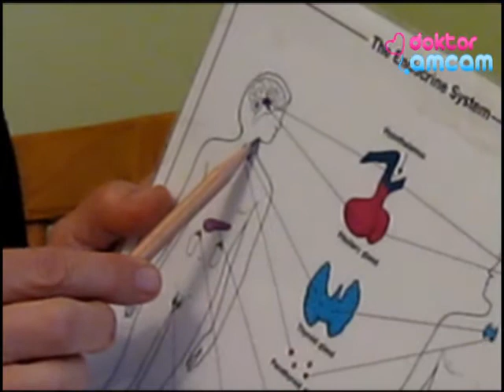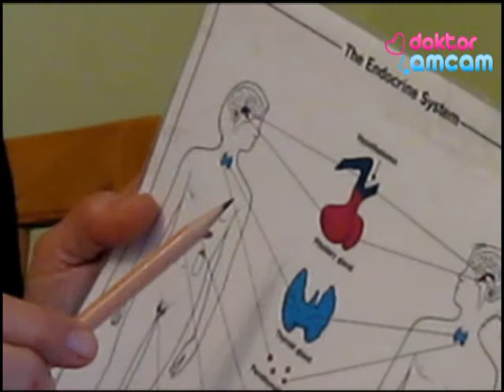Hipotiroidi Nedir?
Çocuk Sağlığı ve Hastalıkları Uzmanı, Pediatrik Endokrinolog Prof. Dr. Nurçin Saka, Doktoramcam.com Çocuk Sağlığı Portalı için yanıtladı.